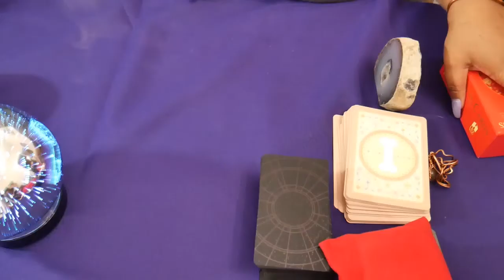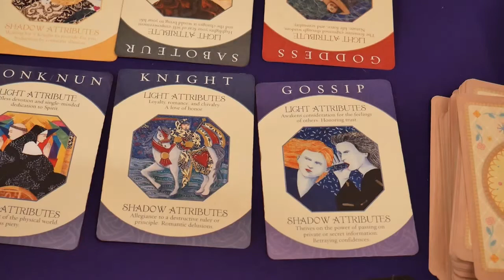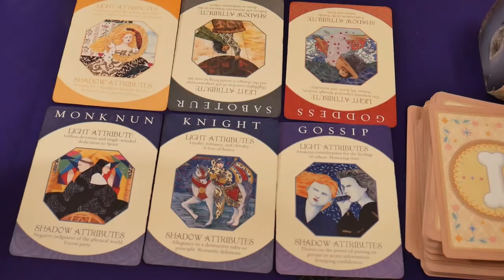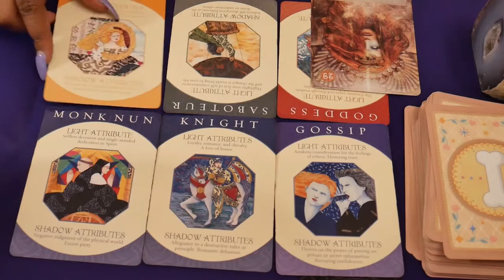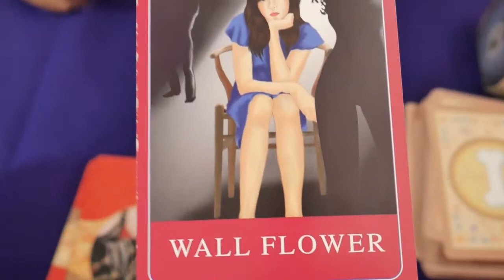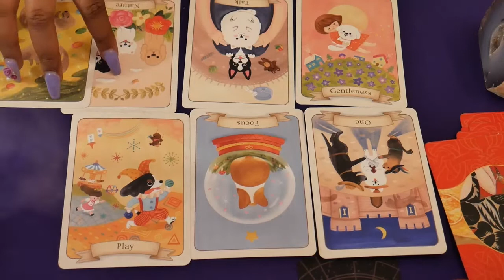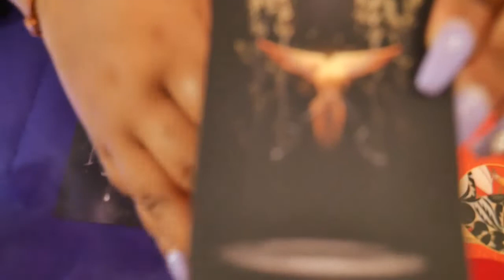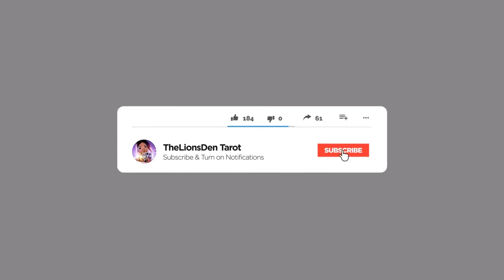CPR: Megan thee Stallion Personality and Future Reading!